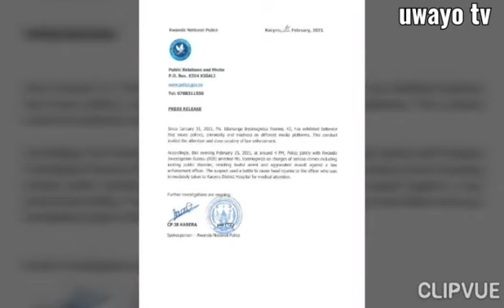karabaye wamugore witwa Idamange yatawe muriyombi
ashinjwa byinshi bitewe nibyo atangariza kuri YouTube